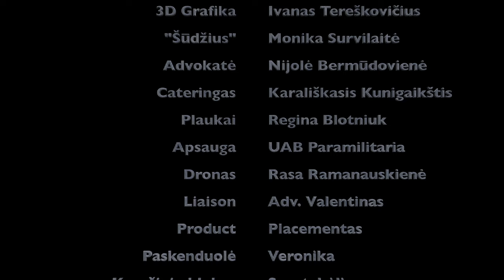Ramanauskas ALGIS IR JUSTAS feat AGNĖ SABULYTĖ "Spalvinga Dainelė" 2024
Vaidina Monika Survilaitė
Dainuoja Agnė Sabulytė

Žiemą į darželį eiti būna šalta.
Kokia sniego spalva? Sniego spalva balta.
Kas dar baltas būna? Kas čia ranką kelia?
Taip, jūs visi teisūs, kokso tai takelis!

O ant sniego jei paleisi šiltą čiurkšlę ploną,
Kokia sysio spalva? Jo spalva geltona
Kas dar bus geltonas? Matau rankų miškas!
Taip, teisingai, vaikai –– triusikas primyžtas.

Pas chronių po muštynių po akim mėlynė
Kokia josios spalva? Jos spalva mėlyna.
Kas dar mėlyns būna, pasakyk, Kotryna?
Kai merga iš kojos pisa tau į klyną

Kokią dar mėlyna spalva turi sesę?
Tai dangaus žydrynė, spalva iškreipėlių
Kas dar žydras būna? Ranką kelia Mėta
Viagros tai tablėta ir dar kristalmėtas

Kai pisa tau į nosį prisigėręs ponas,
Kokia kraujo spalva? Taip, jisai raudonas.
Kas dar raudons būna? Jau girdžiu man saka ––
Taip, raudona šikna būna pas makaką

Kai prie ruso buvo, kad chėminį agėntą
Potašo kristalėlį, tą kalio rudimėntą
Į sloiniką įmesi, ar jauti sentimėntą?
Tos margancovkės vardas –– graži spalva madžėnta!

Kai kovidą pagauni ir bronchitas gelia
Kokia skreplio spalva? Skreplio spalva žalia
Kas dar būna žalia, gal kokia tai forma?
Taip, teisingai, vaikai, tai mento uniforma!

Yr dar tokios retos spalvos kai morkava,
Cianas, dramble kaulas, ružava, bombordava
Ultramargarinas, chaki, sidabrava
Šlapia dar aksfalta, purpuras i kakava

Vakar atsisėdęs aš išstūmiau brudą.
Kokia brudo spalva? –– Brudo spalva ruda.
Kas dar būna rudas, gal Šimašiaus paltas?
Tai tikra teisybė –– jis tikrai ne baltas.

Kai laižais su merga, bet merga tau neduoda
Kokia kiaušų spalva? Kiaušų spalva juoda!
Kas dar būna juodas, minkštas ir gauruotas?
Tai pudėndos bušas, nenudepiliuotas.

Visos šitos spalvos vaivorykštę sudaro
Bet pavogė jas žmonės, kur negrAžiai daro
Mes ant jų nepykim, nes juos nubaus dievulis
Bent jau man taip sakė Pūkas ir Gražulis